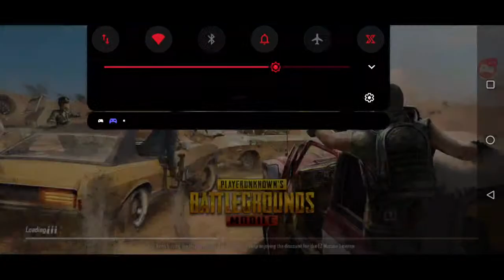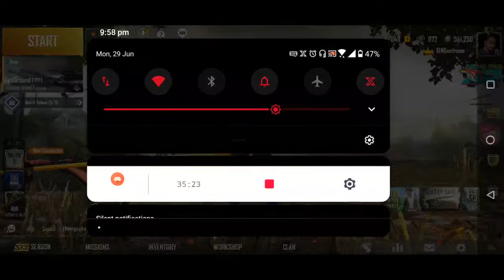road to 500subs daily custom rooms pubg mobile malayalam live stream. thanx for the support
Hiiii!

This is Joseph Vargheese A.K.A IGN KINGextreme. I’m a mallu gamer residing at Surat, Gujarat. This is my first and new channel Please co-operate and support as much you can. Room matches free and paid are available at my channel. Hoping you guys will support to grow this channel. My In Game detail and my recent works are as stated below:

IGN: KINGextreme
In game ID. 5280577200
Plays: PUBGM (maps: Erangel, Vikendi).

Group links:
1. Dh group

2. Elite warriors

Clan recruitment is open for level 8 clan extremerzzz
Players with 2.25kd+avg damage 350+ roles sniper and supporter (rusher) required.
Interested person can send me frnd request. So i can add you.🥰🥰

Pillere appol enganeya powlikyuvalle!